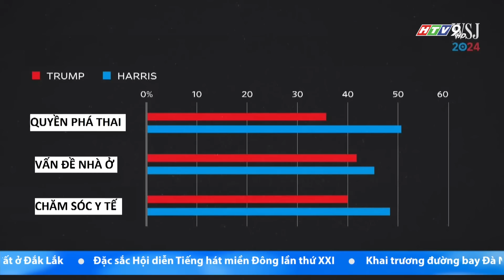NHÌN RA THẾ GIỚI: BẦU CỬ TỔNG THỐNG MỸ 2024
Cuộc bầu cử tổng thống Mỹ 2024 hiện đang trong giai đoạn nước rút. Cả hai ứng viên: bà Kamala Harris và ông Donald Trump đều đang nỗ lực vận động tranh cử nhằm thu hút thêm cử tri ủng hộ, đặc biệt là ở các bang chiến trường. Đây là những nơi đóng vai trò then chốt trong cuộc chạy đua vào Nhà Trắng.